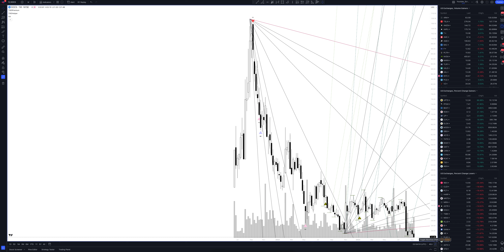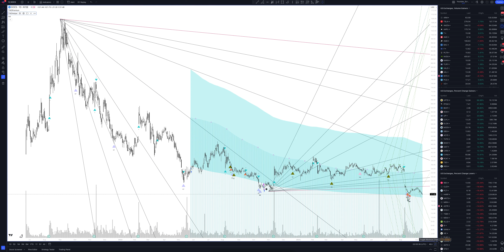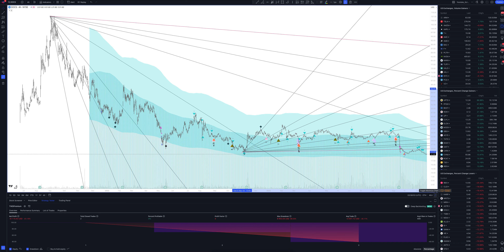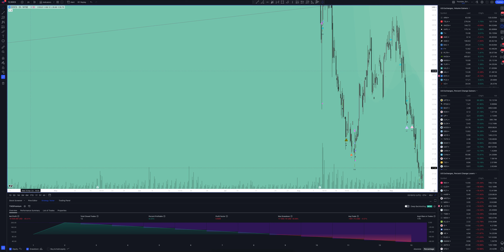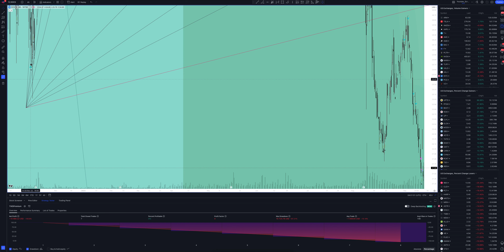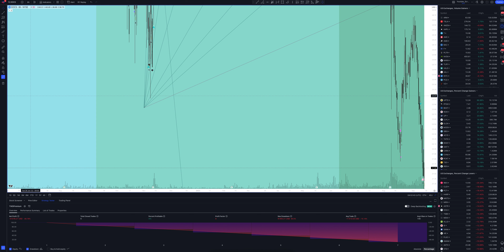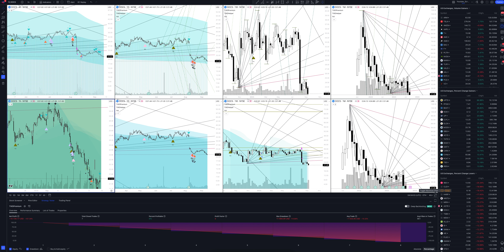Прогноз цены Doximity, Inc. (DOXIMITY, INC) на сегодня и 2023 год. Инвестиции в Doximity Inc. Обзор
В этом видео вы увидите полный обзор и профессиональную аналитику Doximity, Inc. на всех временных интервалах, а также узнаете покупать или продавать DOXIMITY, INC сегодня и на будущей неделе. Учитывая, что мы проводим анализ месячных таймфреймов для DOCS - это вам поможет сделать прогнозы любой временной интервал. Будь вы начинающий с нуля трейдер или адепт инвестиций - это видео однозначно даст вам полное понимание рыночной ситуации.

Если вас интересует прогноз Doximity, Inc. на сегодня и завтра - смотрите аналитику DOXIMITY, INC на часовом таймфрейме.
Если вы трейдер и вас интересует прогноз цены Doximity, Inc. на день - смотрите аналитику DOXIMITY, INC на дневном таймфрейме.
Если вы инвестор и вам нужен прогноз цены Doximity Inc на неделю - смотрите аналитику DOXIMITY, INC на недельном интервале.
Если вы профессиональный инвестор и вам интересен прогноз цены Doximity Inc на 2023 год - смотрите анализ DOCS на месячном интервале.

Вся аналитика сделана с помощью профессионального торгового индикатора The Waved™ Premium. В ней вы найдете торговые сигналы для DOXIMITY, INC, VSA анализ Doximity Inc, технический анализ DOCS, сигналы дивергенции для DOCS, обзор торговых паттернов. И узнаете вырастет или упадет цена в ближайшее время. Doximity, Inc. управляет онлайн -платформой для медицинских работников. Его облачное программное обеспечение имеет возможность позволить пользователям сотрудничать со своими коллегами, координировать уход за пациентами, проводить виртуальные посещения пациентов, быть в курсе последних медицинских новостей и исследований и управлять своей карьерой. Компания была основана Шари Баком, Константином Герикеке, Нейтом Гросс и Джеффри А. Тангни 16 апреля 2010 года и со штаб -квартирой в Сан -Франциско, штат Калифорния.